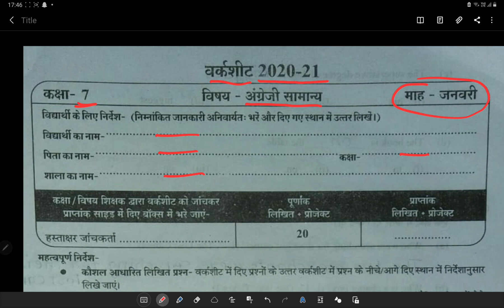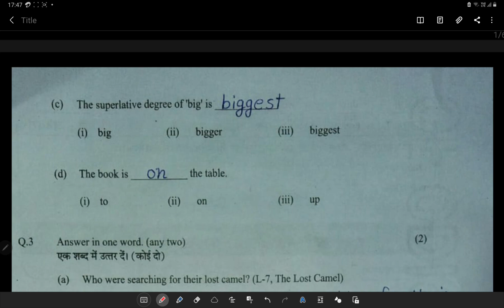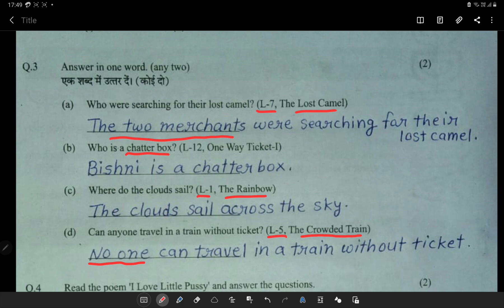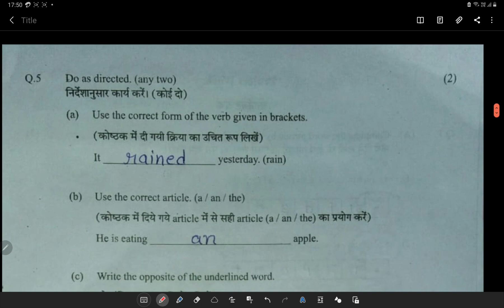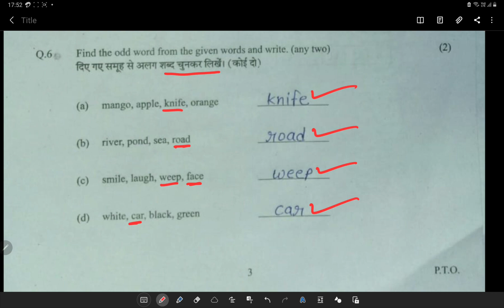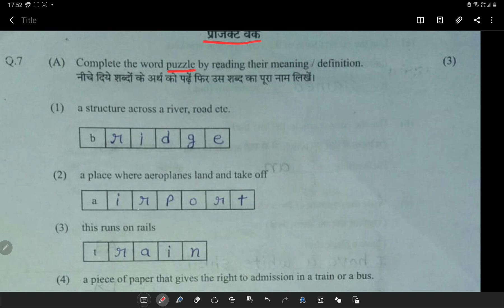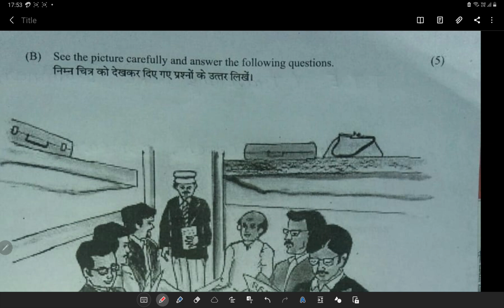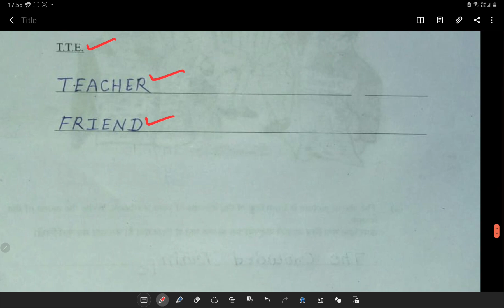work sheet, Class 7, subject English January 2021 ,वर्क शीट कक्षा 7 विषय अंग्रेजी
work sheet, Class 7, subject English January 2021 ,वर्क शीट कक्षा 7 विषय अंग्रेजी ,mp board pratibha parv,how to fill work sheet, English to Hindi language,2020,2021,